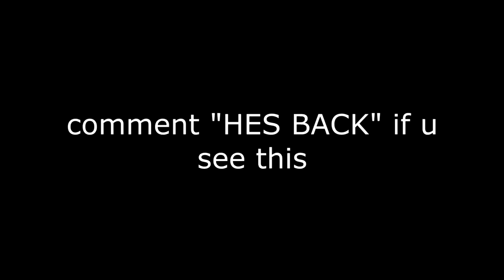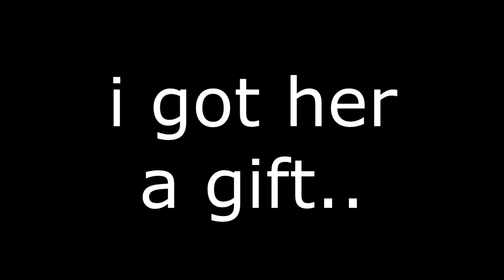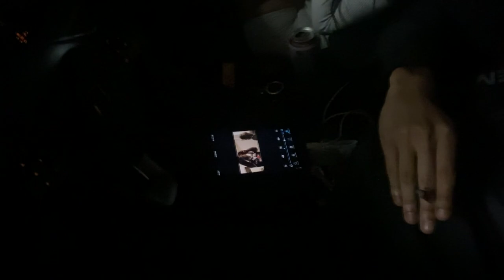The Return of iRunYew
5K LIKES FOR MORE VLOGS/IRL VIDS

PSN: iRunYew_YouTube